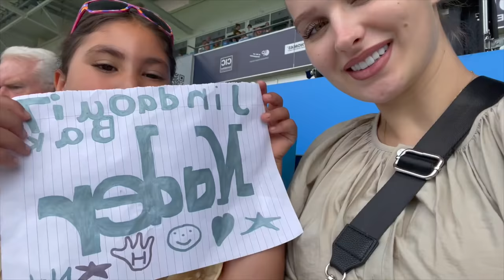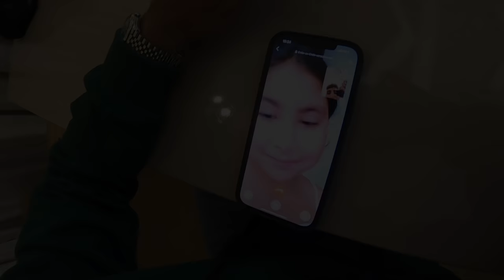MILA HAT EIN NEUEN SONG !? 😱| Nader Louisa